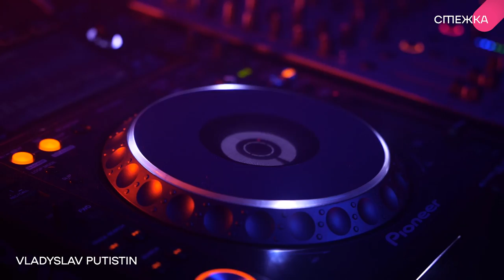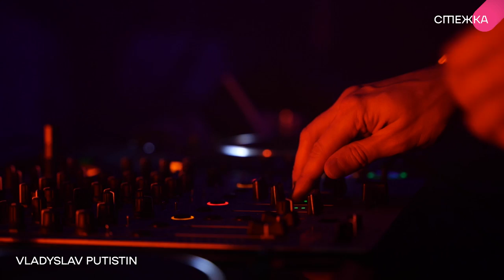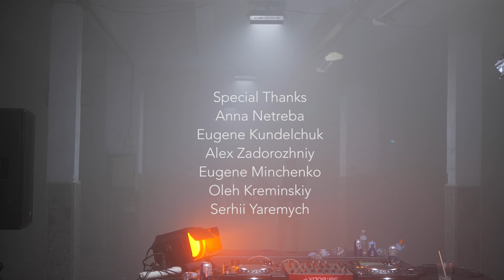VLADYSLAV PUTISTIN | STEZHKA, 01 Oct 2022, Kyiv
Join Vladyslav Putistin as he takes you on a musical journey like no other! With his extensive experience in the music industry, he is guaranteed to leave you mesmerized with his incredible selection of tunes. From the captivating beats of Italo Disco to the energetic vibes of EBM and Indie Dance, and the euphoric sounds of Trance and Synth Pop, Vladyslav Putistin will take you on a musical journey that you will never forget.

Indulge in the beats of Italo Disco and embrace the debauchery on the dance floor. Let the pulsating rhythms of EBM and lustful beats fill your body, and lose yourself in the electrifying sounds of Trance. Feel the energy of the Synth Pop genre as it takes you to a different dimension, leaving you craving for more.

Don't miss out on this unforgettable experience, join Vladyslav Putistin on the dance floor and let his music take you on a journey of a lifetime.